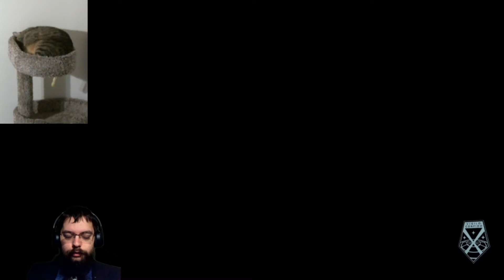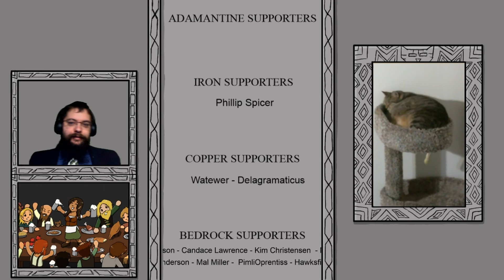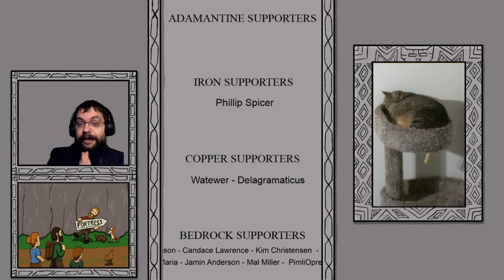Prep Time - Episode 8